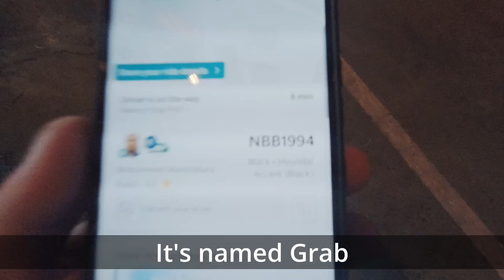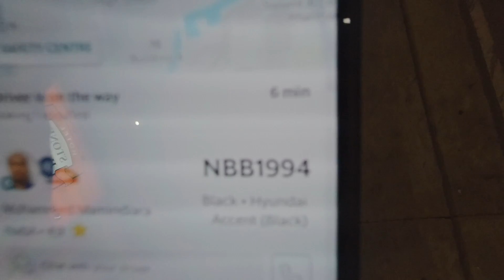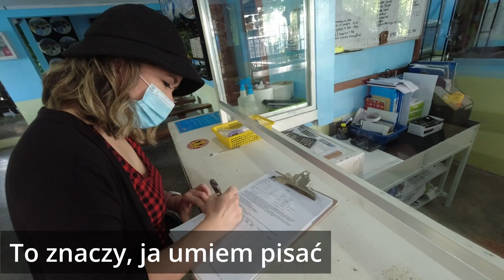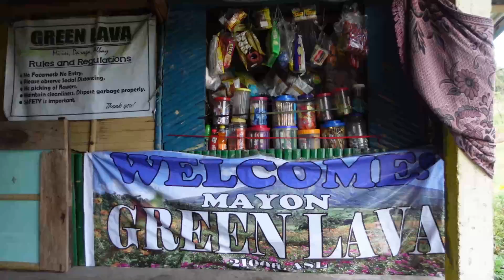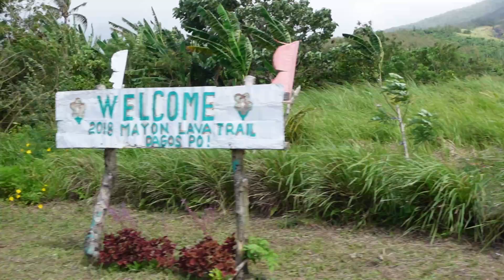Meeting my GF for the 1st time after 2 years of pandemic and Mt.Mayon ATV's Lava Trail | PHILIPPINES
🌋 Epic ATV Adventure with My Girlfriend in Daraga, Philippines! 🏍️Join us on an incredible journey exploring the breathtaking landscapes around the iconic Mt. Mayon! In this video, we take an unforgettable ATV ride through the stunning volcanic terrain of Daraga, discovering the dramatic black lava spots and lush green landscapes.🔥 Highlights:

Renting ATVs in the beautiful Bicol region

Exploring the incredible volcanic landscape

Stunning views of Mt. Mayon's perfect cone

Romantic adventure with my girlfriend

Off-road excitement and natural beauty

Perfect for adventure lovers, travel enthusiasts, and couples looking for unique experiences in the Philippines!📍 Location: Daraga, Albay, Philippines
🌟 Featuring: Mt. Mayon Volcano

Gear We Use To Make Our Videos:
△ Action Camera
△ Main Camera
△ Wide Angle Lens
△ Laptop For Editing Videos

Produced by: Jean Banania and Marcin Grabowski
Filmed by: Jean Banania and Marcin Grabowski
Edited by: Marcin Grabowski